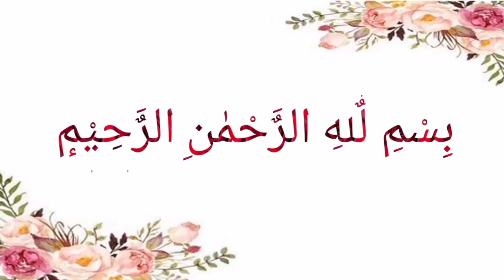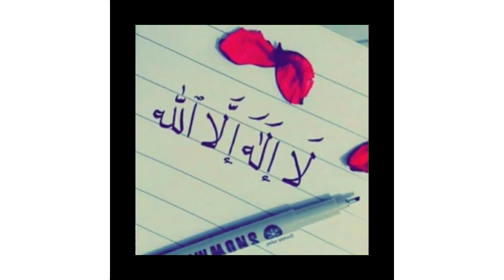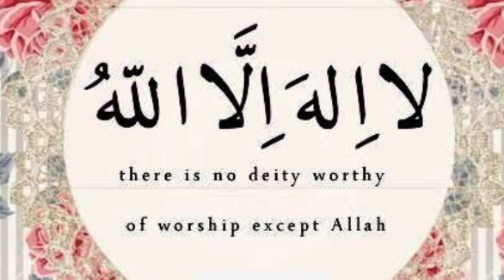ஏழு வானங்கள் ஏழு பூமியை விட அதிக கனமான திக்ரு